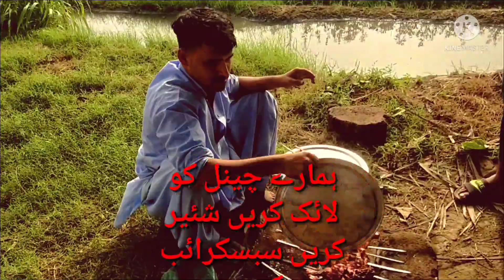مستی گروپ کی پارٹ 7 بی منظر عام پر آگیا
ہم لوگوں نے تھکا بنایا بہت ہی مزے کے بنے
asif ms 786